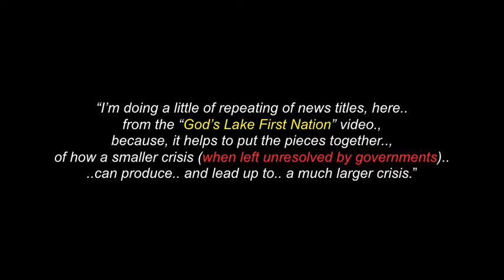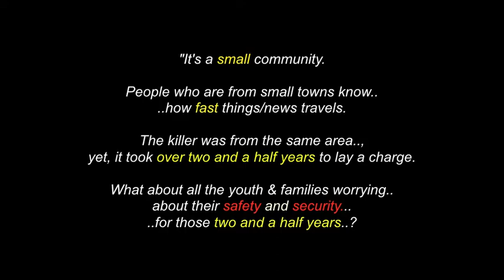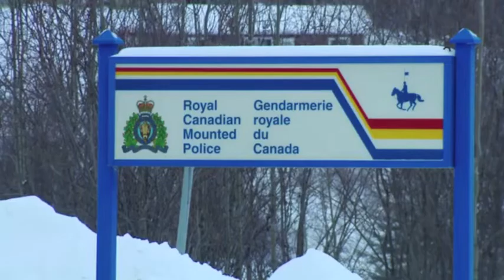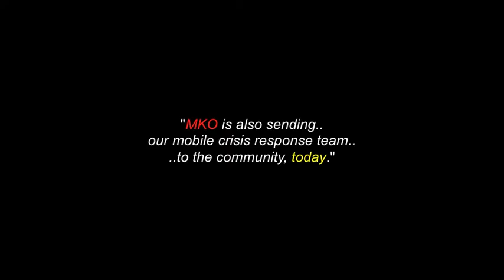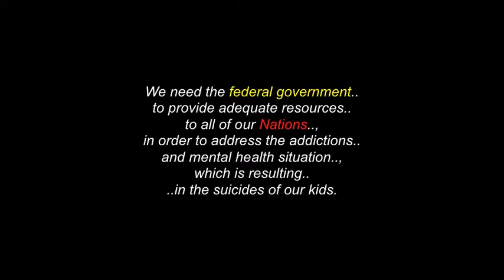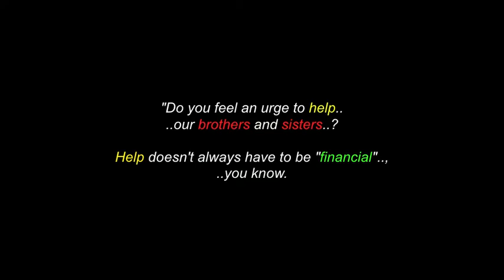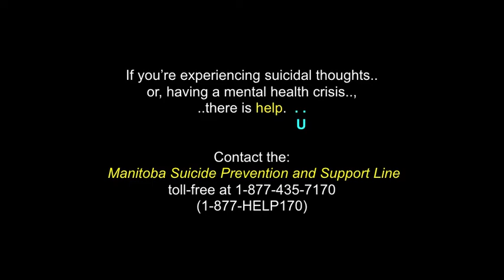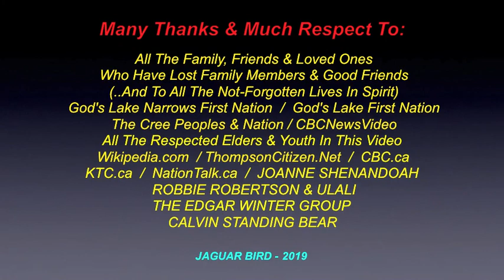God's Lake Narrows First Nation: 2019 Suicide Crisis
This video is for "God's Lake Narrows First Nation"... and their present 2019 Suicide Crisis, along with events that lead up this..

There are also videos  in this channel for : "God's Lake First Nation.;  "The Cree People".. and many other Peoples, Chiefs and Elders.

God's Lake First Nation calls state of emergency over suicide crisis
Chief reports 4 deaths and 22 attempts so far, this summer
CBC News

A northern Manitoba First Nation has called a “state of emergency” in response to a rash of suicide attempts ..that left four young people dead.

"We have been dealing with an ongoing crisis in our community every day this summer”..
Chief Gilbert Andrews of God's Lake First Nation, said in an emailed statement to media, Thursday. "This is a crisis that our health staff are dealing with every day and we need help, immediately."

The statement, issued by Manitoba Keewatinowi Okimakanak, an organization that represents northern First Nations, said the community has been in the grips of a meth crisis, along with addictions to alcohol and other drugs ('along with sadness, fear and depression, from recent water crisis's and missing and murdered Indigenous women and children).

The First Nation, located about 550 kilometres northeast of Winnipeg, has been hit by four suicides, as well as 22 other attempts, over this past summer.

Andrew Thunder
Assembly of Manitoba Chiefs

God’s Lake Narrows First Nation,
(*General Delivery);
MB; R0B 0M0;

Keewatin Tribal Council
(Thompson Office)
23 Nickel Road;
Thompson; Manitoba
R8N 0Y4

If you’re experiencing suicidal thoughts or, having a mental health crisis, there is help.

Contact the:

 Manitoba Suicide Prevention and Support Line toll-free at 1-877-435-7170
(1-877-HELP170)

N'WE JINAN ARTISTS - GOD'S LAKE FIRST NATION.. and to all the other brothers and sisters who have contributed to this video..,  with any photos.

(480P - You-Tube)